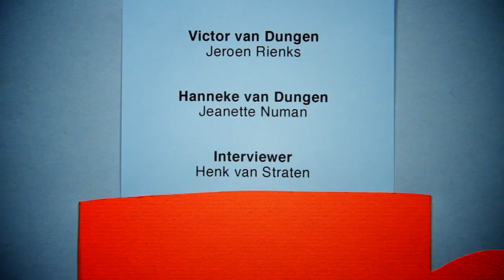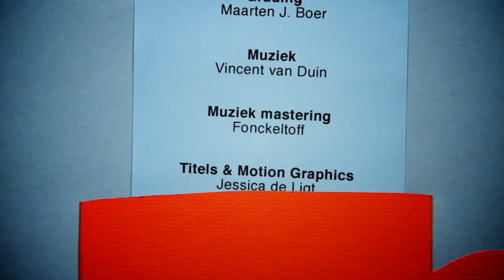Bakkie Doen!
Deze film is gemaakt tijdens het 48 Hour Film Project 2011 Breda.

Deze film heeft de volgende prijzen en nominaties behaald:

Winnaar Best Directing
Winnaar Best Female Acting
Winnaar Public Choice

Runner-up Best Film

Nominatie Best Male Acting
Nominatie Best Script
Nominatie Best Use Of Character

Genre: Mockumentary
Line of Dialogue: Zout en peper, van allebei een beetje
Character, Daphne van Dungen, Remixer
Prop: Lieveheersbeestje

Cast:
Dave van Dungen
Victor van Dungen / Jeroen Rienks
Hanneke van Dungen / Jeanette Numan
Interviewer / Henk van Straten

Crew:
Scenario en regie / Maarten J. Boer & Henk van Straten
Productieleiding / Mark Beulen
Productie / Annefloor van Beek & Mark Prinsen
Camera / Nanko Goeting
Licht / Otto Ligt
Boom operator / Gerben Kokmeijer
Editing / Kuba Szutkowski
Grading / Maarten J. Boer
Audiomixage / Gerben Kokmeijer
Muziek / Vincent van Duin
Titels & Motion Graphics / Jessica de Ligt, Fleur van Heest, Wendy van der Waal & Daniel Baggerman
Ontwerp station ID / Mark Prinsen
Animatie adviseur / Job, Joris & Marieke
Making of / Daniel Baggerman
Met dank aan / Ebo Transport & Co, Jasper den Dulk, Jeroen van Loon, Davey Hendriks, Thérèse Klok, Esther Kokmeijer, Familie Rienks & Robijn Voshol